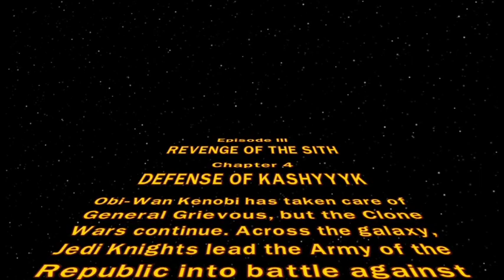lego star wars the complete saga part 16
defense of kashyyyk